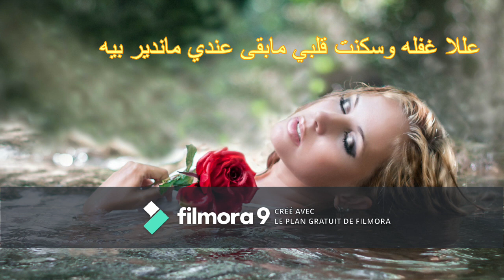اغنية رائعة عمر الحب ما غلبني هذي المرة حصلت فيه عادل كازاوي amre lhoub ma ghlbni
اغنية رائعة  الداودي عمر الحب ما غلبني هذي المرة حصلت فيه
amre lhoub ma ghlbni

يوتيوب اغاني,اغاني جديده,music mp3 youtube maroc,youtube music,chaabi,chaabi
chaabiالشعبيdaoudiداوديالداوديdaoudiadawdiUCkRsmaroc2020daoudi2020جديدjadideيوتيوب اغانياغاني جديدهmusic mp3 youtube marocyoutube musicchaabi marocاغاني مغربيةdaoudi 2016abdellah daoudiabdellah dawdidaoudi hobak nti jabni blildaoudi 2017daoudi chaabidaoudi naydachaabi daoudimansit chajradawdi 2016الداودي 2016daoudi mp3dawdi mp3daoudi abdellahmusic daoudiarani dawdiabdellah daoudi 2020عبد الله الداودي 2020الداودي 2020المغرب 2020اغاني مغربيةاغاني شعبيةاغاني عربية